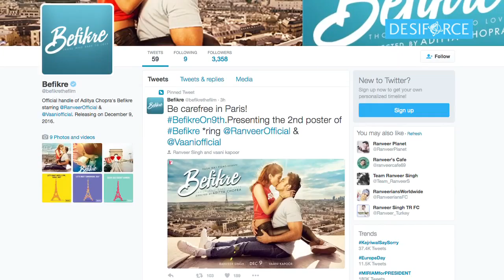WATCH Ranveer, Vaani's carefree lip locks in 'Befikre' New Poster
After releasing the first look poster, the makers of “Befikre” released yet another poster of the film, featuring actors Ranveer Singh and Vaani Kapoor.